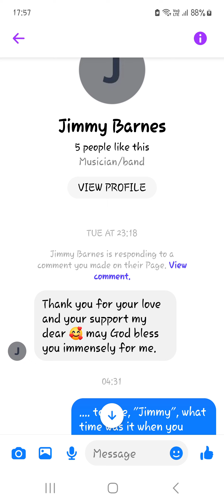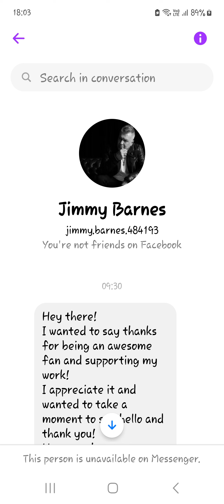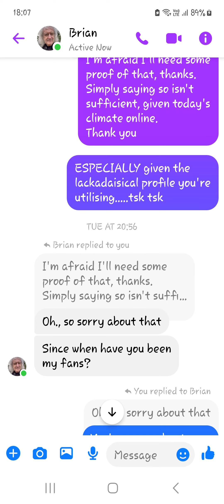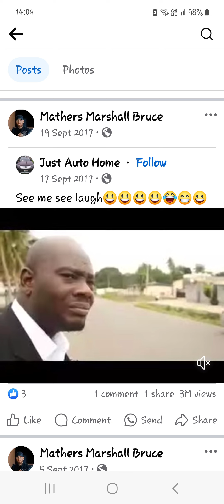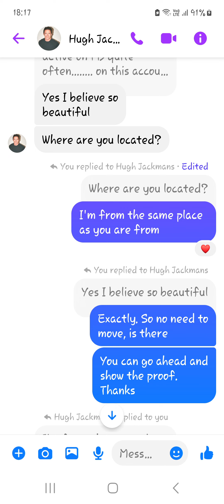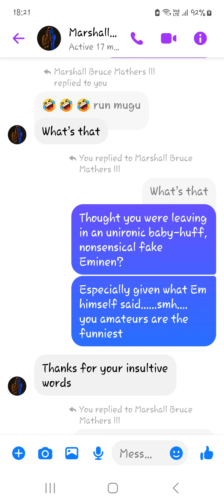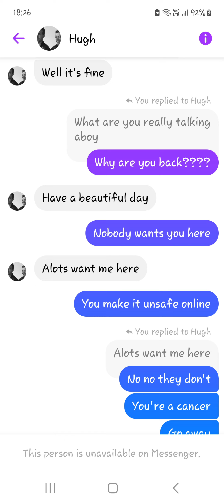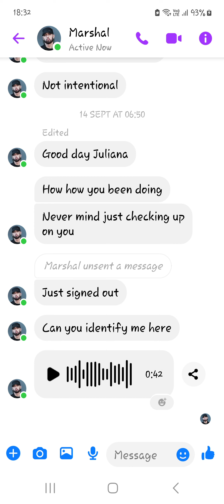I'm blocked by scammers! Nonsense compilation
Nonsense compilation of baits, which resulted in me being blocked or restricted by scammers who are lazy!!